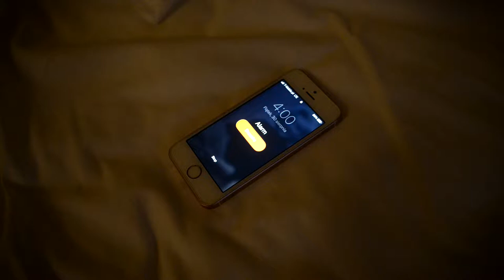Ibis Łódź Centrum - przybij piątkę!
Wpadnij do Ibisa i spędź miło czas!

Film powstał we współpracy z Łódzką Organizacją Turystyczną i portalem TuŁódź.pl.